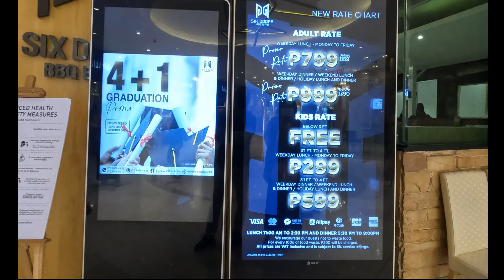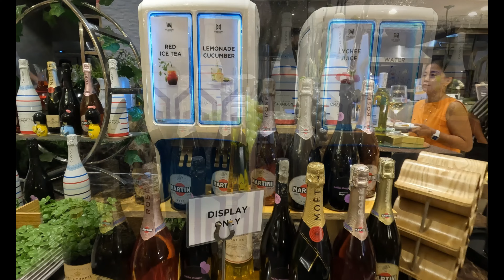SIX DOORS ALL YOU CAN EAT BUFFET / AFFORDABLE BUFFET in Uptown Mall BGC Complete Buffet Set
Six Doors All You can Eat Buffet, BBQ Buffet in BGC , Buffet Tour Vlog

Indulge in a mouthwatering feast at Six Doors, the ultimate all-you-can-eat buffet in BGC!
Six Doors buffet restaurant provides an affordable buffet experience without compromising on quality. With a diverse array of international cuisines, their buffet line-up guarantees a gastronomic adventure for every palate. What sets them apart is their unlimited seafoods and meat BBQ!
They also offer a variety of dishes from Asian delicacies to international favorites, they have something to please every taste bud.

Whether you're celebrating a special occasion, having a family gathering, or simply enjoying a night out with friends, Six Doors offers a comfortable and inviting ambiance for all.